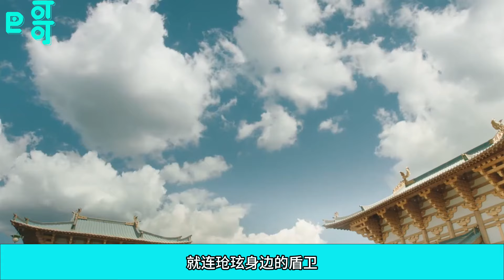夭柳情浓34 小夭此时很想相信，妖族确实和轩辕苍穹扯不上瓜葛，可是她更相信玱玹的能力，玱玹查出来轩辕苍穹藏身这里，消息便不会有误。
小夭总循环往复做一个梦，梦里一白衣白发，身姿修长挺拔的男人背对着她，对她说从今往后不能再守护她，希望她一世平安，她问他是谁，他却越走越远，直至消失不见，每每醒来，她便心痛的厉害。 今天爷爷说要带她去镇上一大户人家，医治一位公子，她跟着爷爷去到大户人家，看到那位躺在床上的公子，同样的白衣白发，同样的相貌俊美，同样的气质冷酷，不同的是他会开口回应她，告诉她，他叫相柳，想把她留在自己身边……
成为此频道的会员即可获享以下福利：